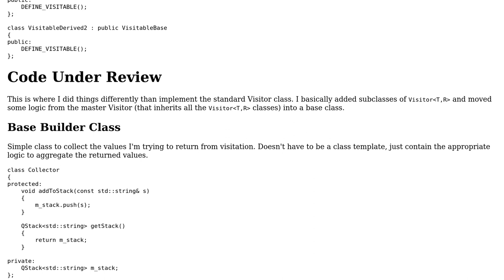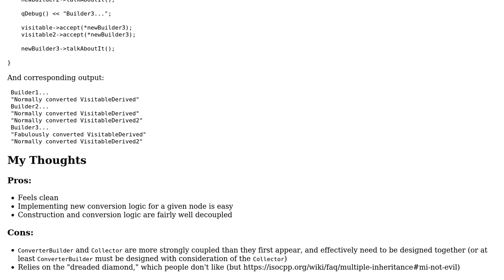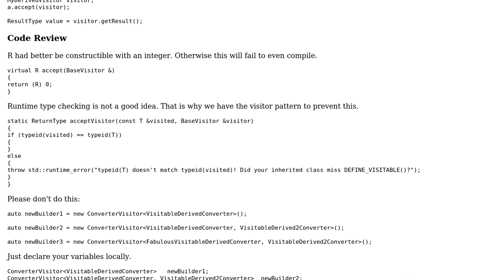Code Review: Modular Visitor Pattern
With thanks & praise to God, and with thanks to the many people who have made this project possible! | Content (except music & images) licensed under CC BY-SA | Music | Images & others | With thanks to user Martin York user John Neuhaus and the Stack Exchange Network Trademarks are property of their respective owners. You are responsible for your own actions.